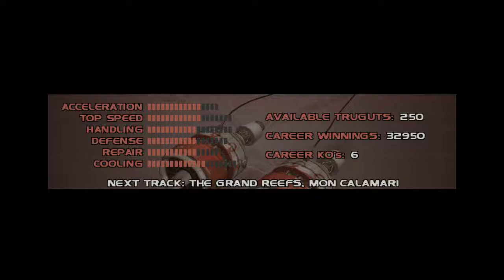Star Wars Racer Revenge Part 16 Ody Mandrell 3rd Circuit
Our "favorite" circuit no matter what character we play as.